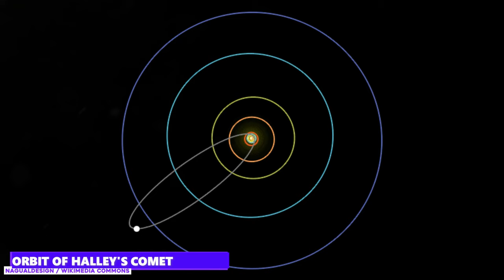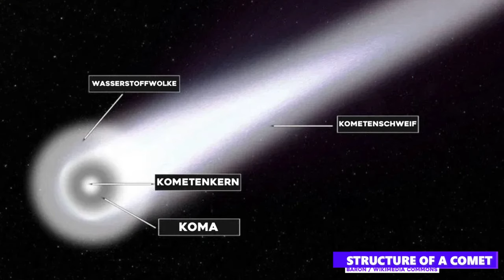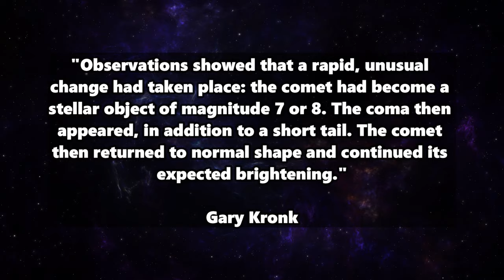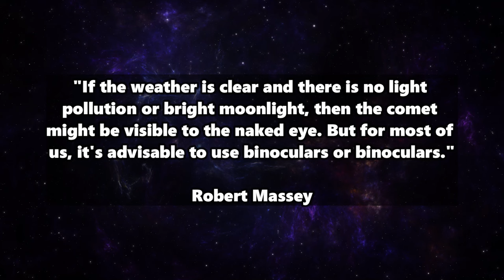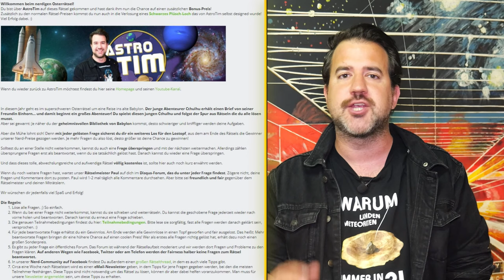YOU CAN NOT MISS THAT! Pons-Brooks - the devil's comet won't come back until 2095!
This is a unique opportunity in your life! Comet 12P/Pons-Brooks only approaches Earth every 71 years and now we can marvel at it in the sky? In this video you will learn everything about the cosmic visitor!